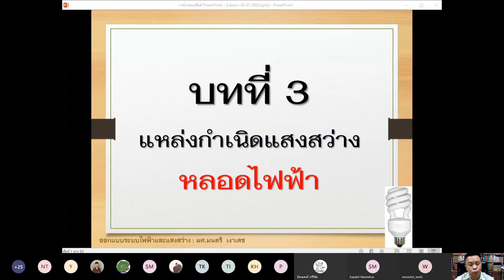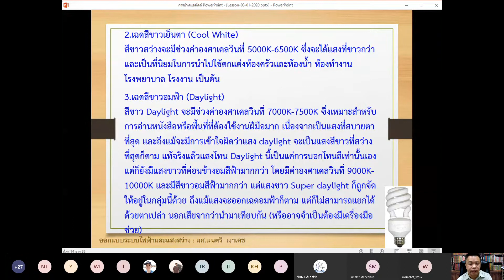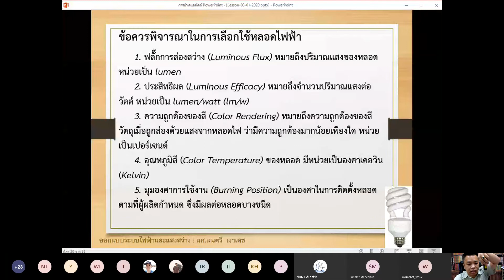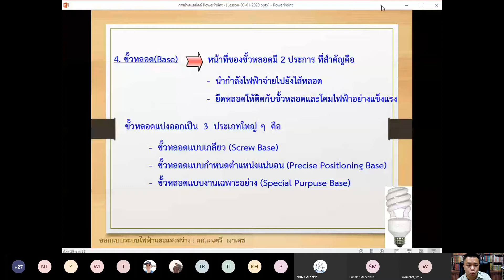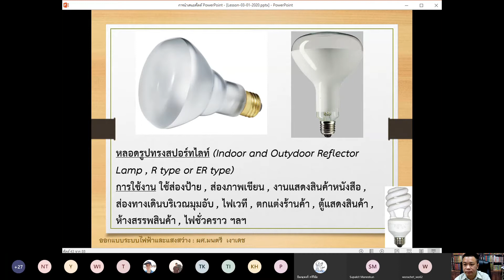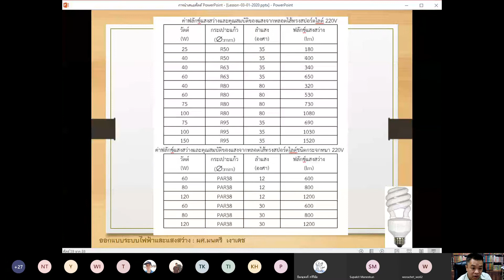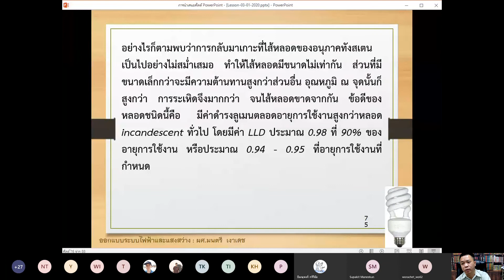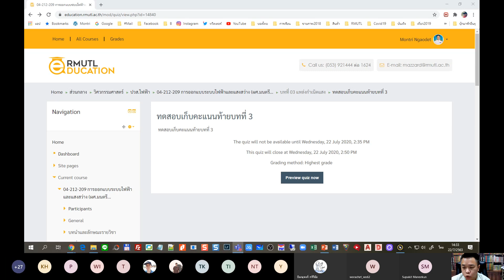04212209 หน่วยที่ 03 แหล่งกำเนิดแสง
หน่วยที่ 03 แหล่งกำเนิดแสง